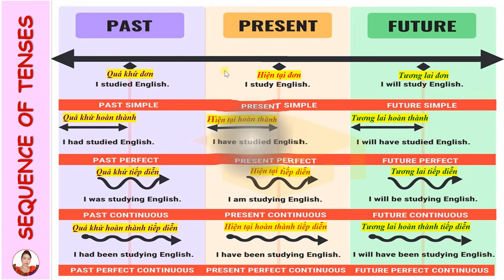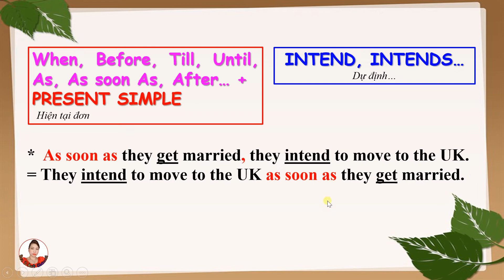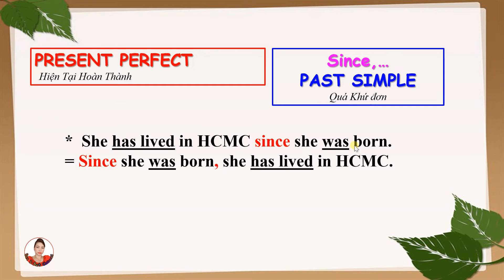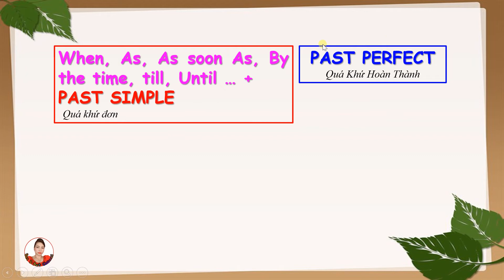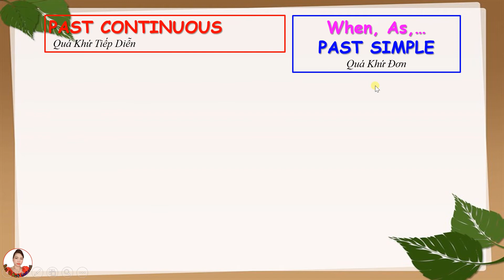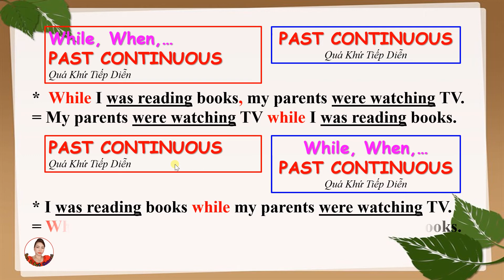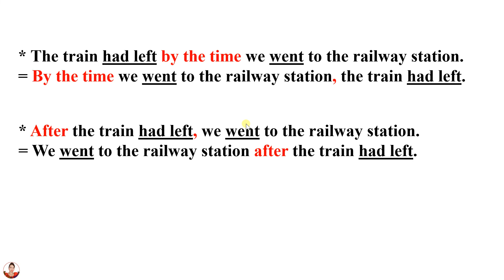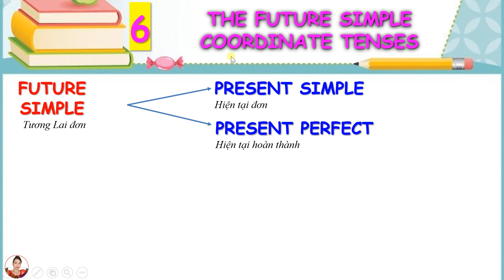Bee & Ant Channel: Phối Hợp Thì (phần 1)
Bee & Ant Channel: Teaching English & Enjoy life

*Để tìm kênh Bee & Ant Channel chỉ cần vào Youtube gõ tên kênh Bee & Ant Channel
*Để theo dõi các bài học, vào mục DANH SÁCH PHÁT hoặc VIDEO hoặc gõ nội dung cần tìm vào mục tìm kiếm (hình kính lúp) hoặc chọn